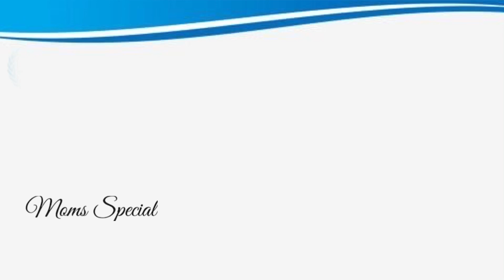World Health Day 2023|Wishes | WhatsApp Status | Motion Graphics Animation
Fri, Apr 7, 2023
World Health Day 2023 [ Health For All ] 7 April 2023
WORLD HEALTH DAY - 7 April 2023 - Theme - Speech
World Health Day 2023 | 10 Lines On World Health Day - World Health Day Speech

World Health Day 2023 Theme

World Health Day is celebrated every year on 7 April to commemorate the anniversary of the founding of the World Health Organization (WHO) in 1948.

HealthDayStatus HealthDayWishes WorldHealthDayWorld Health Day 2023Wishes | WhatsApp Status | Motion Graphics AnimationWorld health day|World Health Day 2022 (Our Planet, Our Health)
World Health Day 2023 | Theme | Our Planet, Our Health Speech
Moms Special
momsspecial
Mom's Special
momsspecial
Mom's Special recipes
mom's special recipesWorld Health Day 2023

Pan American Health Organization It is celebrated annually to draw attention to a specific health topic of concern to people all over the world. In our planet, climate change is impacting human lives and health in a variety of ways. It threatens the essential ingredients of good health - clean air, safe drinking water, nutritious food supply, and safe shelter - and has the potential to undermine decades of progress in global health and wellbeing
World Health Day 2023 | Speech on World Health Day in English 2022| Our Planet Our Health | April 7

World Health Day Drawing / World Health Day Poster / Health Day Drawing
world health day drawing easy
world health day drawing easy step
world health day drawing with pencil sketch
world health day drawing easy and beautiful
world health day drawing for beginners
world health day poster drawing easy
world health day drawing easy step by step for beginners
world health day drawing ideas
health day drawing with easy
stay safe stay health drawing

World Health Day Poster Drawing Ideas Health day drawing !! Ashwin's World
health day poster making, health day drawing, health day drawing competitions, world health
day, World Health Day
world health day viral video
world health day 2023
theme of world health day 2023
world health day 2023 celebration
world health day theme 2023
speech on world health day